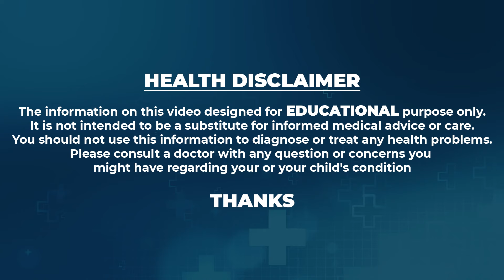Prismos Beauty Products For Glowing Skin | Gluta Rosa Soap Bar | Dr. G Raja Sekhar | SumanTv